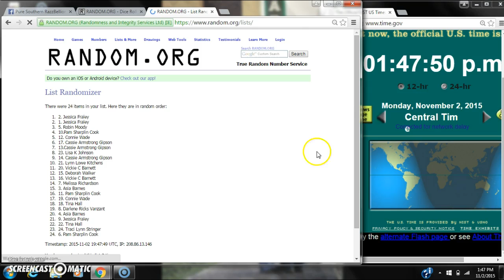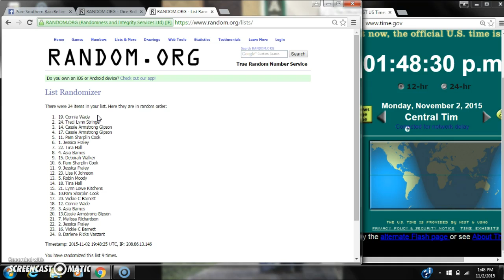Tiffany's Appreciation Razz